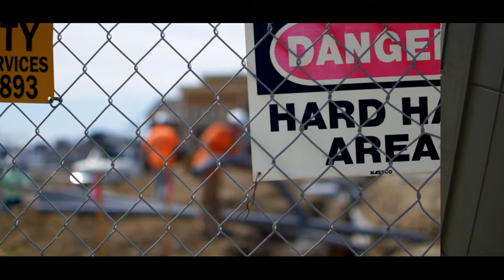Official Trailer - Revenue Reserve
Revenue Reserve is the first documentary film to explore how the nation’s leading commercial real estate investors protect & enhance wealth when things go wrong.